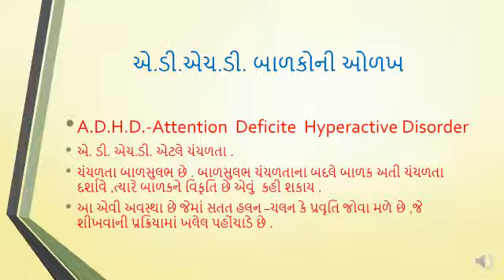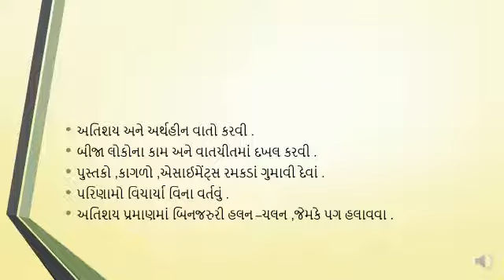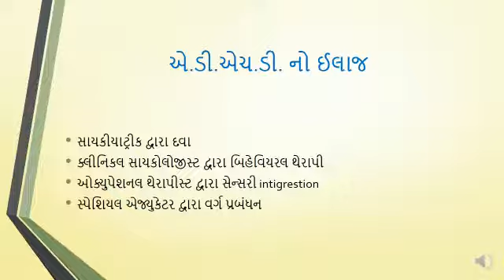ADHD બાળકો ની ઓળખ તેમજ પ્રવૃતિઓ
Jigneshbhai J Patel IEDSS SURAT